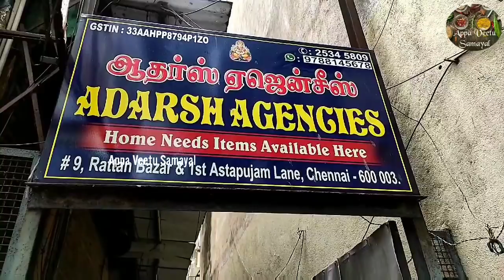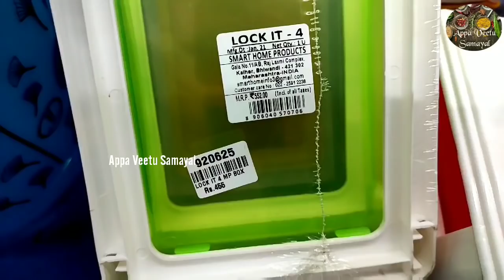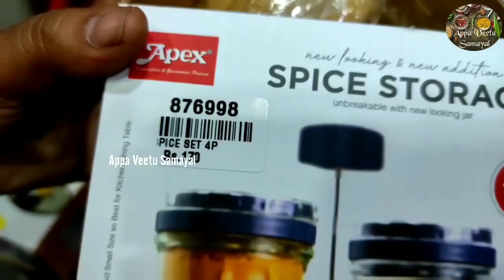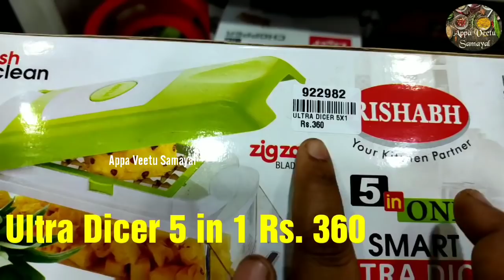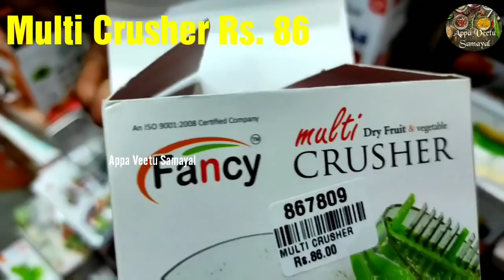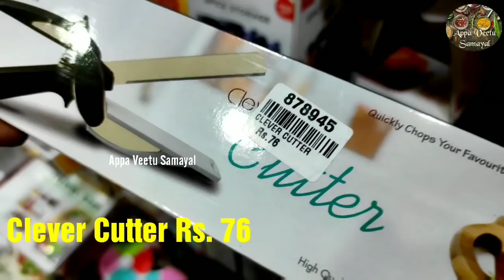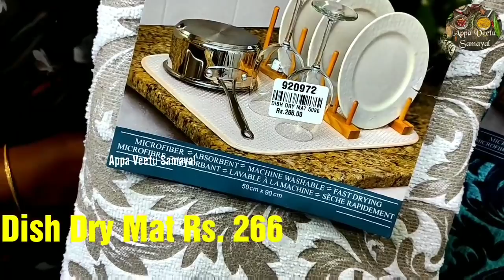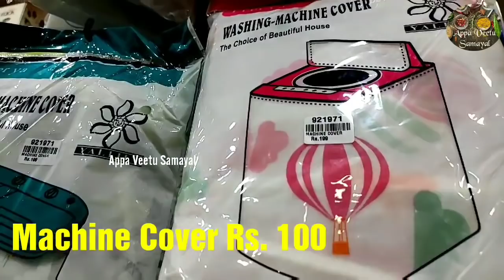Storage Organiser at Wholesale Price | Cheaper then Amazon|Adarsh Agencies Latest collection chennai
shop address:
Adarsh Agencies
Rattan Bazaar park town
Chennai Tamil Nadu 600003
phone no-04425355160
Wholesale kitchen items in chennai
Contact WhatsappNumber